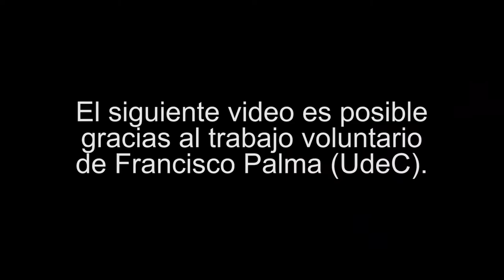Coipos M17 vs Patagonia XV